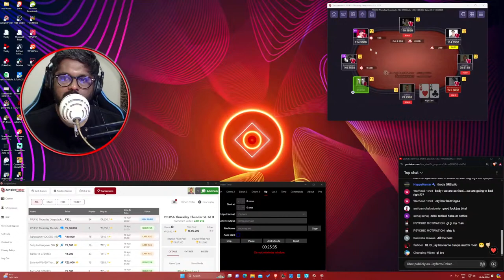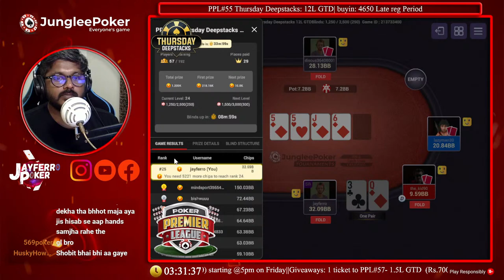Thursday Deepstacks (12L GTD) with Jayferro on JungleePoker! Giveaways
Poker Premier League is live on JungleePoker. Don't miss out!

Download the brand new Junglee Poker Desktop app now to join the action!

Streaming some cash games while trying to move up the stakes. Also trying out our luck at MTT's once in a while. Join in for some fun poker content.

 Track Info:

Title: Old Times
Artist: Next Route
Genre: Dance & Electronic
Mood: Happy